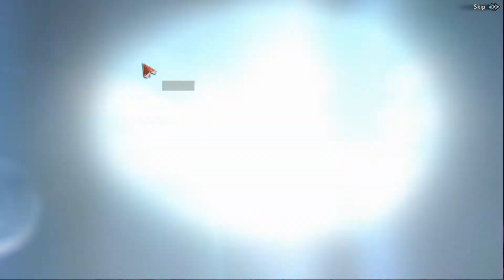Nevertales Shattered Image Collectors Edition part 6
Alice, Where is Alice? and why is the mirror broken?
A hidden object and puzzle game by
Madhead Games
Big Fish Games
I am also on steam